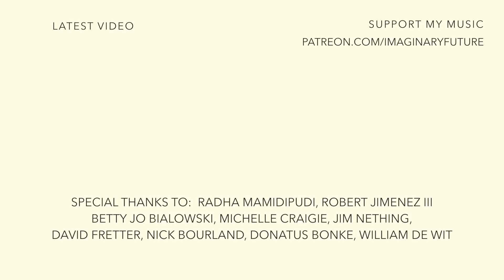Dreams - The Cranberries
Title: Dreams
Artist: The Cranberries
Performed by: Imaginary Future